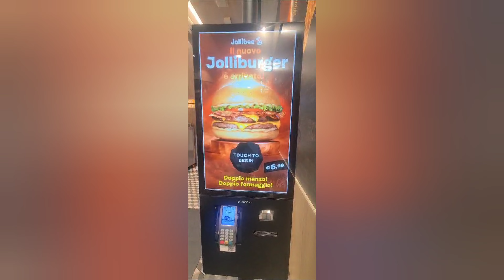Take a tour of a great building, Must visit in Milan, Italy .